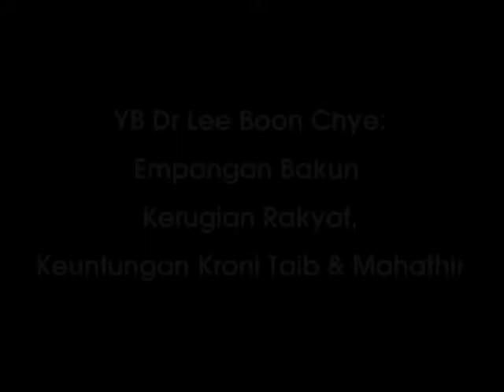YB Dr Lee Boon Chye: Empangan Bakun Kerugian Rakyat, Keuntungan Kroni Taib & Mahathir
Taman Kinta Gopeng Part 2